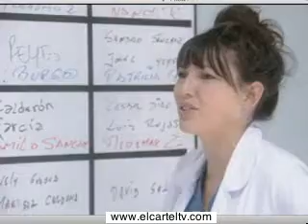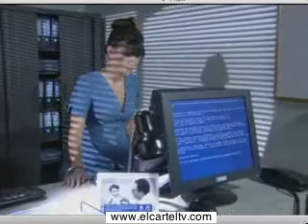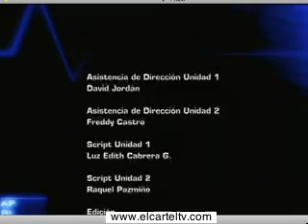ACA 4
Descripción